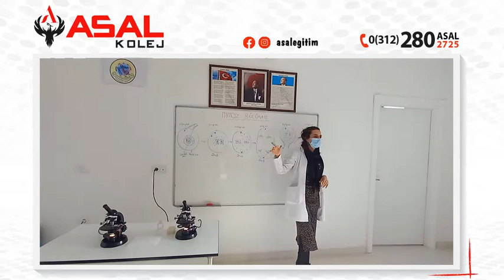ASAL KOLEJ BİYOLOJİ DERSİ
10. Sınıf öğrencilerimiz mikroskop kullanarak soğan kökü hücrelerindeki mitoz bölünmeyi incelediler. Mikroskopta kromozomların hücrenin ekvatoruna dizilişini, zıt kutuplara ayrılışını, ara lamel oluşumunu gözlemlediler. Teorik derslerin yanı sıra deney yapmak; Sonucunu incelemek, bilgilerin akılda kalıcı olmasını sağlamaktadır.